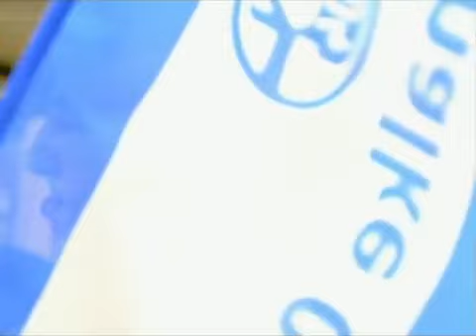Was nicht passt wird passend gemacht - 02.08